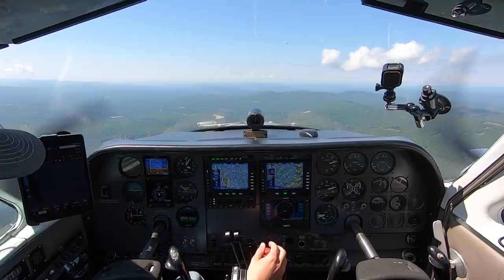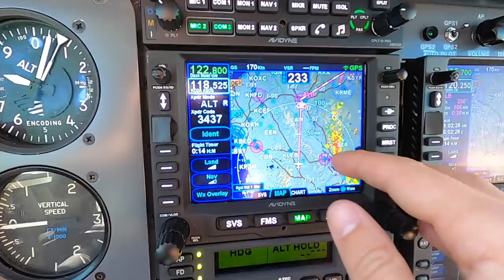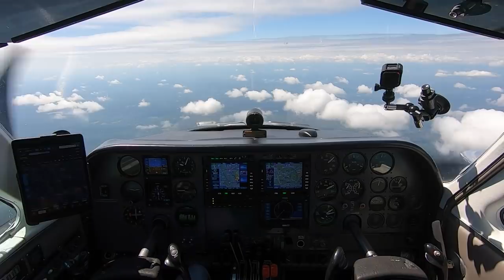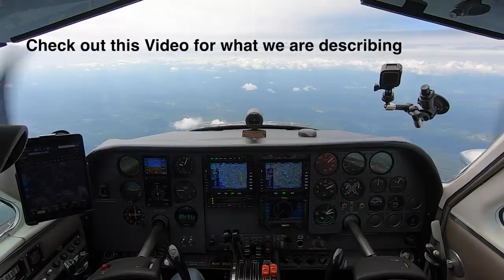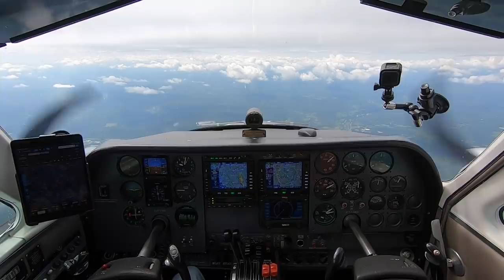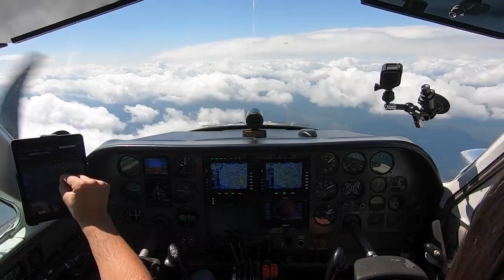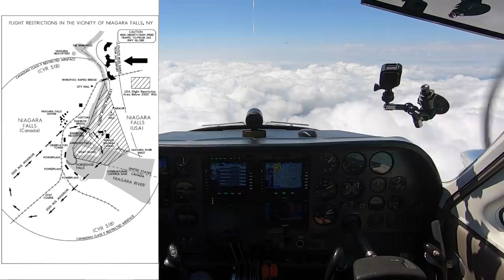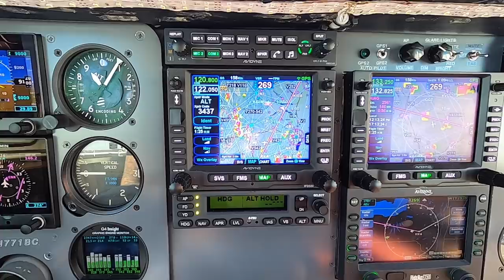New England Swing 9: Presidential Range Departure ~ Weather Avoidance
Mount Washington Cog Railway and the Omni Resort were fun but it's time to continue the swing. We depart Mount Washington Airport (HIE) in the shadows of the Presidential Range VFR (visual flight rules) and contact Boston Air Traffic Control Center for our IFR (instrument flight rules) clearance heading to Niagara Falls International Airport (IAG). We had an initial plan based on the weather and as it further developed ahead of us asked for a couple of amended clearances to stay away from it.